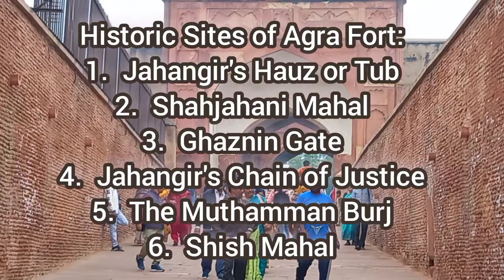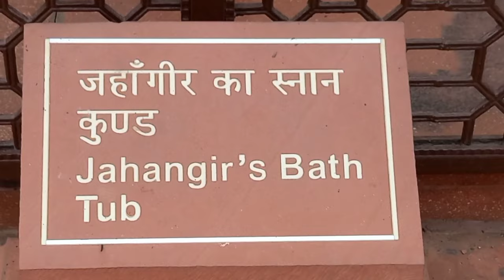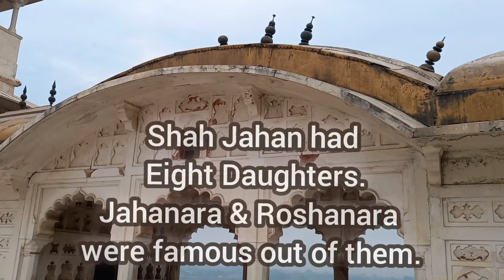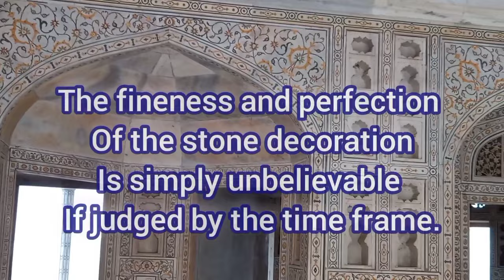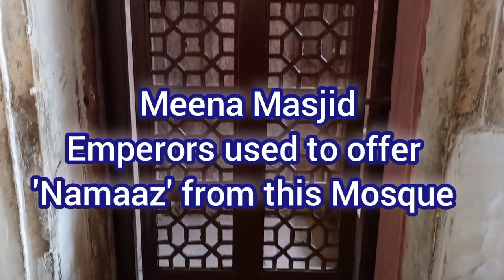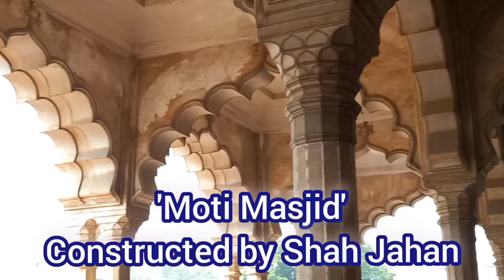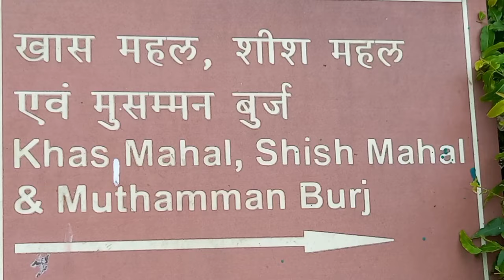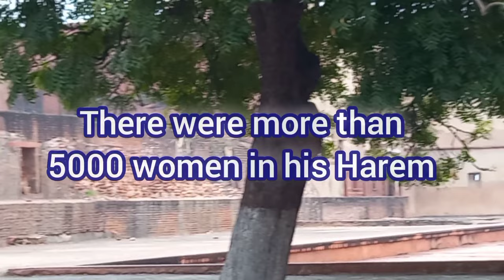AGRA FORT : ENGINEERING EXCELLENCE। GUIDED TOUR WITH HISTORICAL EVENTS। In English।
No theodolite, No Crane, No Computer even there was no calculator but the structures were made with full precision and perfections. Using the help of animals like Elephant, Horse and Donkey they used to lift stones and heavy materials. There was neither stone cutting machine nor the stone polishing instruments. But the monuments will never allow you to understand the absence of the modern technology. After the visit to Agra Fort or Fatehpur Sikri or the wonder of the world "TajMahal", the only question knocks us, "How did they build these?"

Not only the history of the Emperors or Empresses, History of Engineering Excellence is also equally significant in these Architectural buildings/monuments, which we have tried to investigate throughout the video.